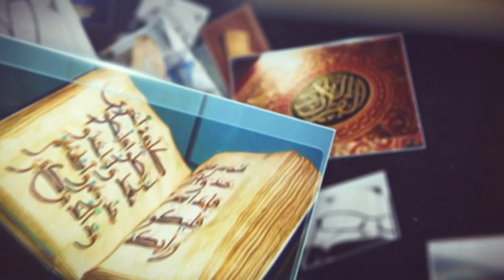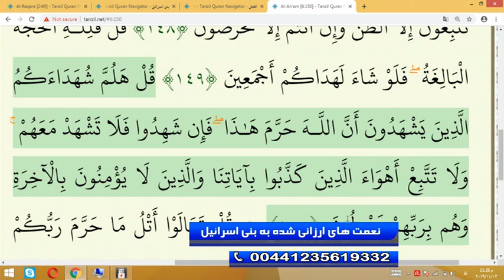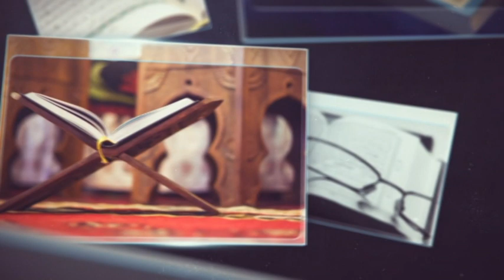نعمت های ارزانی شده به بنی اسرائیل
دکتر سید حبیب الله ضیایی - تدبر در قرآن - شبکه جهانی نور - یکشنبه، ۱۲ آبان ۱۳۹۸